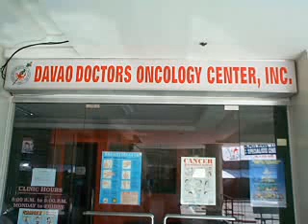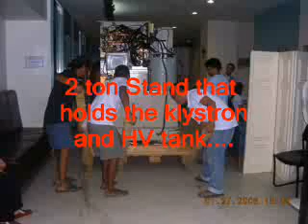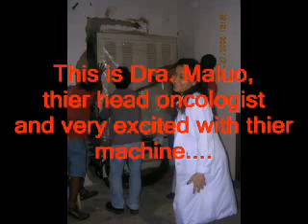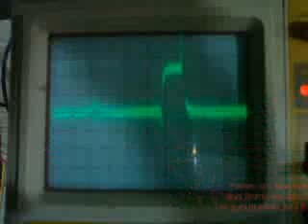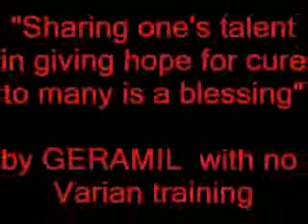How to install a LINAC (a 13 ton machine)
Used LINAC installation by GERAMIL Technology dedicated in providing hope for cure to many cancer patients in the southern Philippines.